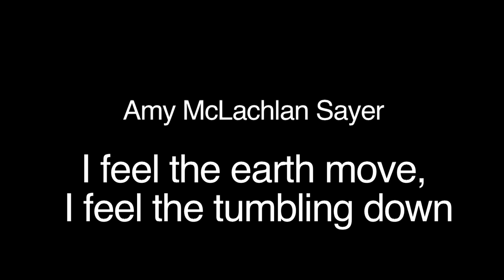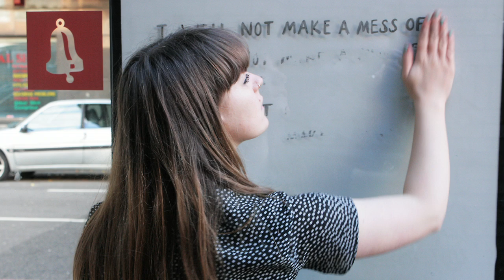Into the New 2013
Our final year Contemporary Performance Practice students present a festival of new work at the Arches. Monday 14th - Wednesday 16th January 2013, 6pm